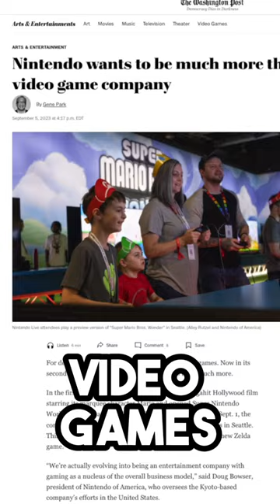NEWS: Nintendo is CHANGING!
Nintendo is the world's most famous video game company, but after decades in the spotlight it appears that Nintendo is no longer content to just be player one in the world of video games.

With the immense success of the Super Mario Bros Movie, and Universal Studios Hollywood's Super Nintendo World, the company that brought you iconic video game consoles from the Nintendo Switch to the Nintendo Entertainment System, Super Nintendo, Nintendo 64, Gamecube, Wii, and beyond appears poised to give Disney a run for its money.

In 2023 Nintendo expanded into movies, and theme parks and left a major footprint in both industries making billions at the box office, and selling out day after day at Universal Studios in Hollywood. In light of this success Nintendo has doubled down, opening an additional theme park in Orlando, and with a Legend of Zelda movie in the works as well as a rumored sequel to the Mario movie coming up soon.

Nintendo CEO Doug Bowser went as far as to say Nintendo is no longer a video game company, but a full blown entertainment company!

With the Nintendo Switch 2 on the way, it seems obvious that Nintendo will only grow bigger and bigger, and with an expanding footprint in merchandising, theme parks, and movies, it's only a matter of time before Mario ground pounds Mickey Mouse into irrelevance.